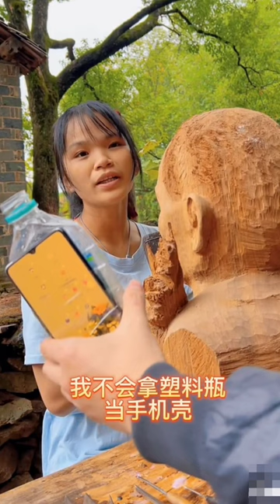Girl making a phone cover😱 || art skills